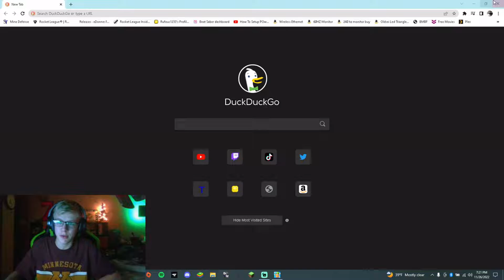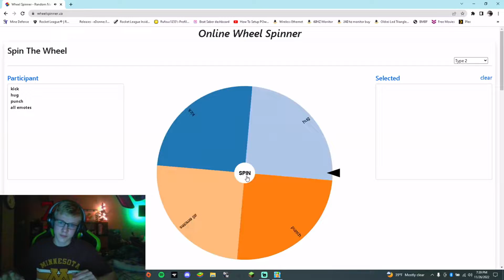Stumble Guys But A Wheel Decides My Fate